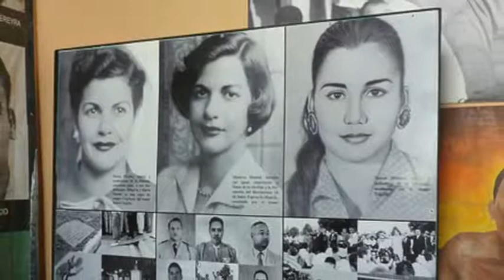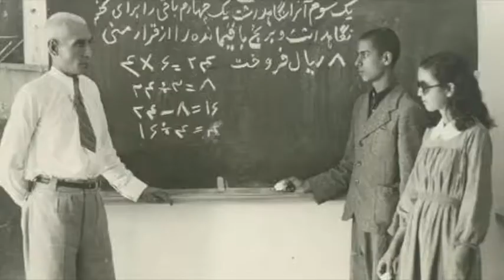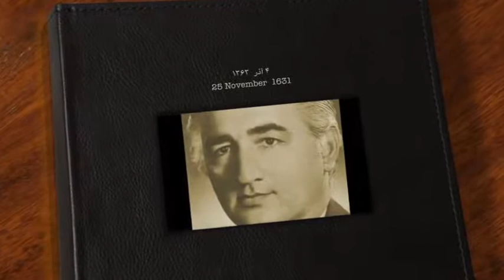تلویزیون ایران فردا - تقویم تاریخ سه شنبه 4 آذر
شاید برای شما هم جالب باشد که بدانید سالها پیش در روز 4 آذر ماه چه رویدادهای مهمی در تقویم تاریخ ثبت شده است، پس با ما همراه باشید و تقویم تاریخ را ورق بزنید.